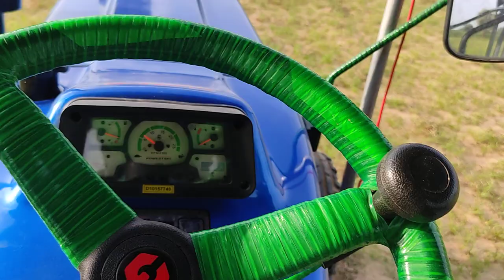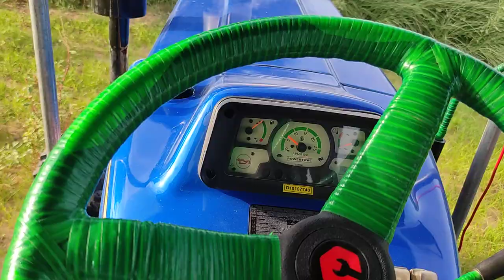Harrow में क्यु खिचता है Tractor 1 तरफ || Detailed Video || With DEMO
नमस्कार दोस्तो,
हमने इस 🎥वीडियो में बताया है की Harrow मे Tractor 1 side क्यु खिचता है
अगर वीडियो अच्छा लगे तो वीडियो को like करे

nine tine cultivator # how to plough the land
powertrac tractor review # powertrac styring
powertrac with turbo charger # powertrac 2019 # best tractor # farmtrac powertrac euro 60 # powertrac 4455 average test new holland 3032 vs powertrac 439 ds

Sonalika Tiger
Escort new model
Powertrac new model
Farmtrac new Model
Sonalika new model
escort new model
hmt new model
Belarus new model
detuzfhar new model
mahindra new model
swaraj new model
ace new model
solis new model